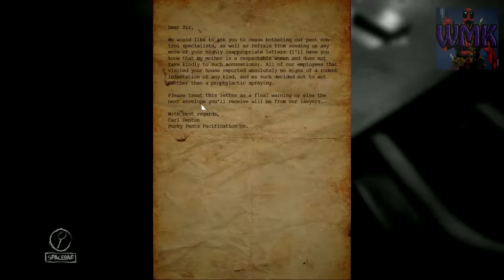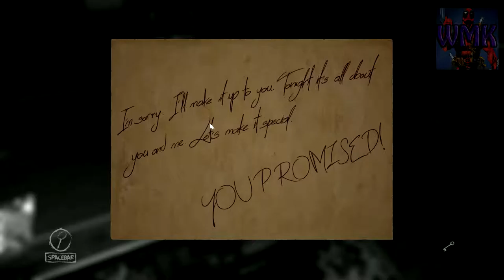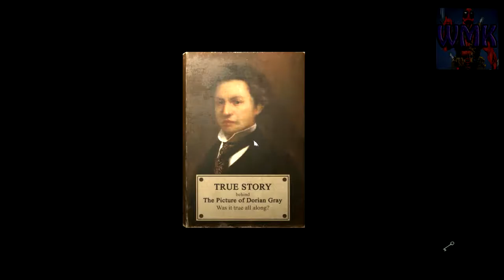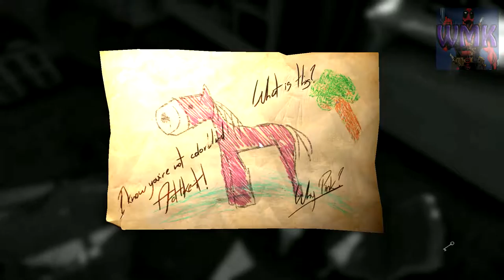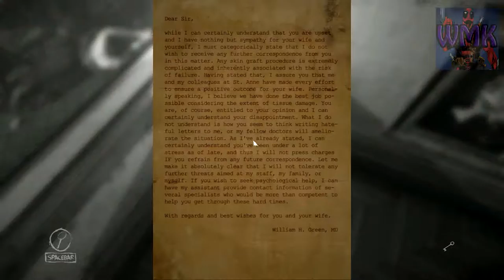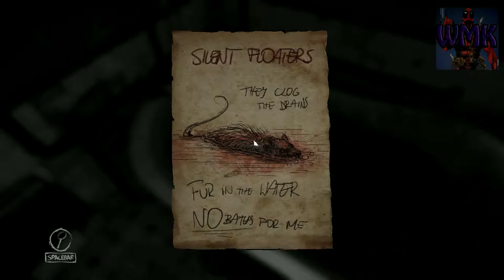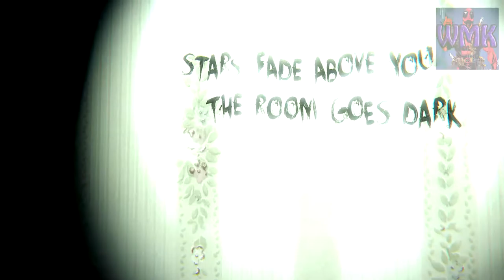WMK Plays Layers Of Fear Pre Release Version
▬▬▬▬▬▬▬▬▬▬▬▬▬▬▬▬▬ஜ۩۞۩ஜ▬▬▬▬▬▬▬▬▬▬▬▬▬▬▬▬▬
My rig:

16GB RAM
DirectX 11
Logitech G502(Love all the buttons)
1920 x 1080 resolution 60Hz
1 128GB SSD1(OS),  TB HD x 2, 250 GB HD(for the lolz)